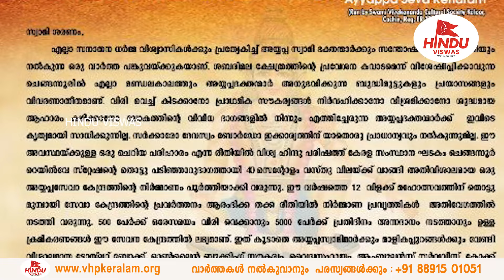വിപുലമായ സൗകര്യങ്ങളുമായി ചെങ്ങന്നൂരിൽ അയ്യപ്പ സേവാകേന്ദ്രം | Ayyappa Seva Kendra in Chengannur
വിപുലമായ സൗകര്യങ്ങളുമായി ചെങ്ങന്നൂരിൽ വിശ്വ ഹിന്ദു പരിഷത്തിന്റെ  അയ്യപ്പ സേവാകേന്ദ്രം...

BANK DETAILS
ACCOUNT NAME : AYYAPPA SEVA KENDRAM
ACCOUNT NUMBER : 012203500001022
IFSC CODE : DLXB0000122
BANK : DHANALAXMI BANK
BRANCH : CHENGANNUR